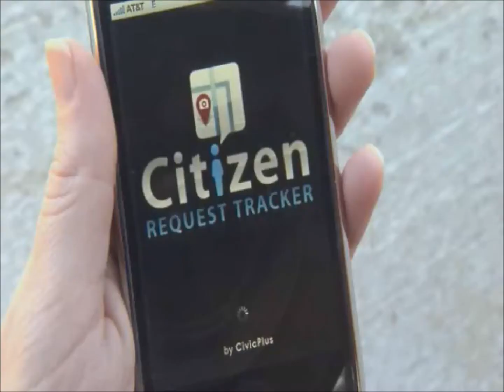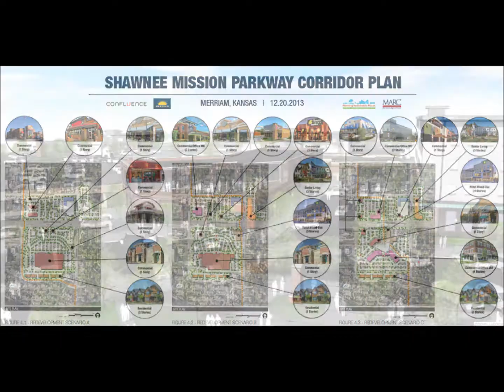City of Merriam -- 2013 Year End Review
A look back at the City of Merriam's 2013 program of work, highlights and accomplishments.